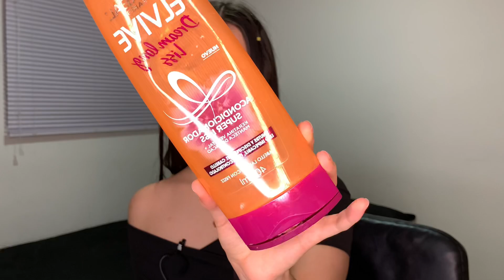Productos terminados - Colombianos y extranjeros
Productos de cabello, skincare y maquillaje que he terminado. En este video encontrarás mi opinión final probando estos productos. Te comparto si me gustó, si no me gustó, si vale la pena o si no lo volvería a comprar.

*Algunos productos han sido obsequiados por PR pero mi opinión hacia ellos es verdadera y transparente*

Y para sentirnos más cerca...